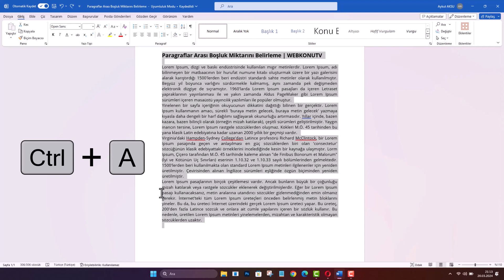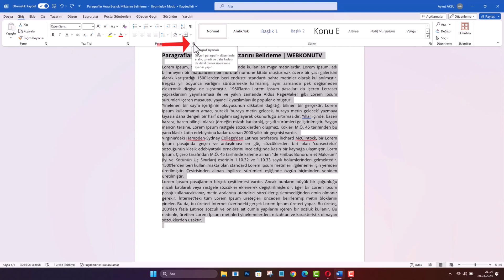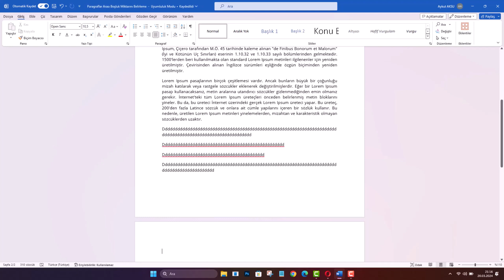WORD PARAGRAF BOŞLUĞU | Satır ve Paragraf Arasını Ayarla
Word paragraf boşluğu nasıl ayarlanır? Word satır ve paragraf arasını ayarlama. Word paragraf boşluğu ayarlama, belgelerin okunabilirliğini ve profesyonel görünümünü doğrudan etkileyen en önemli düzenleme adımlarından biridir. Bu videoda, Word’de satır aralığı, paragraf öncesi ve sonrası boşluk, otomatik boşluk ayarları ve hizalama seçeneklerini adım adım gösteriyorum. Özellikle tez, ödev, rapor, dilekçe ve resmi yazışmalar hazırlayan kullanıcılar için doğru paragraf boşluğu kullanımı hem akademik hem de kurumsal standartlara uyum sağlar. Manuel Enter veya boşluk tuşlarıyla uğraşmadan, Word’ün kendi araçlarıyla düzenli ve temiz belgeler oluşturmak istiyorsan doğru yerdesin.

📌 Videoda Öğrenecekleriniz:

• Word paragraf boşluğu ayarlarının yeri
• Satır aralığını artırma ve azaltma
• Paragraf öncesi ve sonrası boşluk ayarlama
• Otomatik paragraf boşluğu kapatma
• Profesyonel belge düzeni için pratik Word ipuçları

Adım 1: Belgenizin başına gelin ve Ctrl + A tuşlarına basarak tüm metni seçin.
Adım 2: Fare sağ tuşuyla tıklayın ve açılan menüden "Paragraf" seçeneğine tıklayın.
Adım 3: Karşınıza çıkan "Paragraf Ayarları" ekranında, "Aralık" bölümünde istediğiniz boşluk miktarını belirleyin. Örneğin, genelde makale veya tez gibi çalışmalarda 6 NK istenirken, benim tercihim 12 NK.
Adım 4: "Tamam" butonuna tıklayarak işlemi tamamlayın.

Artık belgenizdeki tüm paragraflar arasındaki boşluklar istediğiniz gibi ayarlanmış durumda! Yeni bir paragrafa geçtiğinizde, belirlediğiniz boşluk miktarı otomatik olarak uygulanacak ve yazınız daha düzenli görünecek. Unutmayın, bu özellik sadece belgenizin tamamına değil, istediğiniz belirli bir alana da uygulanabilir. Böylece, belirli bir bölümü vurgulamak veya düzenlemek istediğinizde çok daha pratik bir şekilde işlem yapabilirsiniz.

☑️ word microsoftword microsoftoffice Video İçeriği;

00:00 Giriş
00:10 Paragraf arası boşluk ayarlama
00:20 Word paragraf boşluğu
00:49 İçeriği seçme CTRL + A
01:00 Paragraf ayarlarına giriş
01:22 Aralık belirleme
01:42 Sonuç